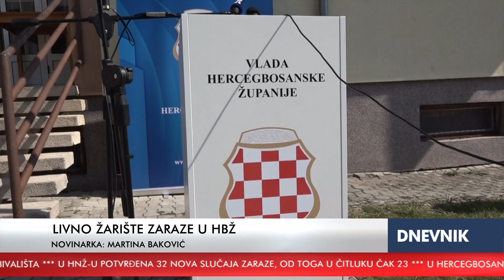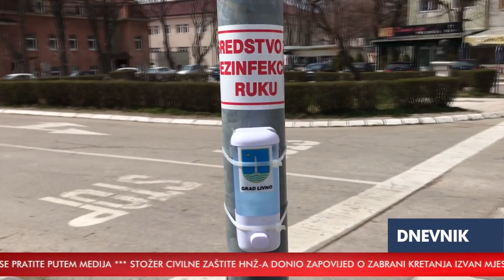U Livnu još troje testiranih pozitivno